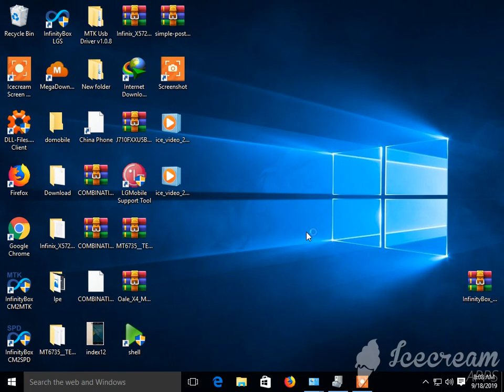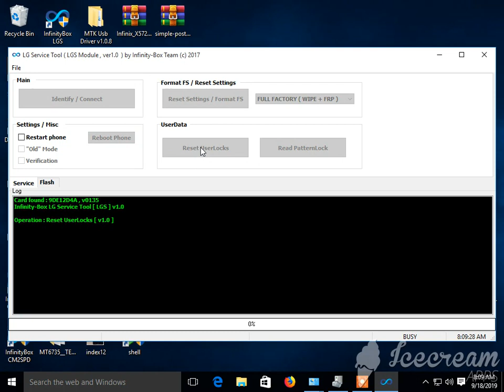LG Tool V1.0 CM2 | Infinty LG Flash Tool | LG Devices Unlock With CM2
Flash LG Smart Phones Watches And Tabs,
Free Pettrun Unlock LG Mobile Phone,
Remove Pin Lock LG Mobile Phones,
Update LG Phone Firmware,
Reset LG Locks,
Remove LG Phone Lock Free
CM 2 LG Flash Tool,
LG Phone Drivers,
LG Online Flashing Tool,
Unlock LG Phone Without Losing Data
Remove PIN Lock Lg Phones,
Remove Password Lg Devices,